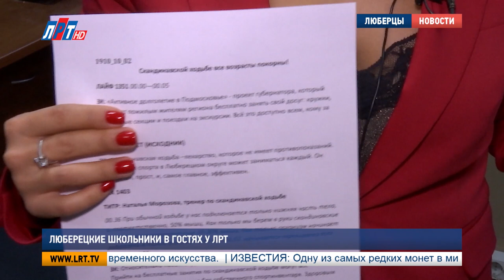Люберецкие школьники в гостях у ЛРТ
Заглянуть в мир телевидения и увидеть его изнутри удалость школьникам из Малаховки. Ребята посетили телеканал ЛРТ, где их ждала увлекательная экскурсия. Что больше всего впечатлило гостей, знает Анна Троян.

Коротко о главном в работе регионального канала предстояло узнать восьмиклассникам из 52-ой школы. Самым смелым удалось почувствовать себя ведущим новостей и понять, что читать новости в эфире не так-то просто.

Но прежде чем текст попадет в суфлер, его нужно написать по всем законам тележурналистки. Как брать интервью, собирать информацию и где черпать вдохновение.

И если корреспондентов гости не застали на рабочем месте, то в монтажном отделе они узнали о настоящих чудесах. Главные колдуны телевизионной вселенной раскрыли ребятам, как реализуются ежедневное волшебство: как работает зеленое полотно – хромокей, сливается в единое целое видеоряд, графика, звук и титры. Работа этого отдела впечатлила ребят.

Евгения Шумкина, ученица школы No52 п. Малаховка:
"Я, конечно, знала, что в монтаже все сложно, но оказалось, всё еще сложнее. У людей такая ответственная работа, я боялась всё сбить, когда там находилась, вдруг там что-то собьется.."

Ангелина Зайденберг, ученица школы No52 п. Малаховка:
"Раньше я думала, что и в правду, в студии такой стоят, а оказывается, всё совсем по-другому.."

Совсем не так, как думали школьники, выходят новости в прямой эфир. В самом сердце телеканала, в аппаратной, гости узнали, как попадают фильмы и программы в телевизоры люберчан. Выпускающие режиссеры рассказали ребятам о тонкостях технических, а уже в кабинете директора их ждали истории практические, из профессиональной жизни журналистов.

Екатерина Дегтярева, генеральный директор телеканала «ЛРТ»:
"Наша задача, кончено, двусторонний формат делать. Чтобы все стороны могли в этом сюжете высказаться и рассказать.."

Поделились своими впечатлениями от насыщенного дня и гости канала. После экскурсии школьники задали интересующие их вопросы, и ушли домой с багажом знаний о работе телевидения.

Анна Троян, Валерий Абсалямов,